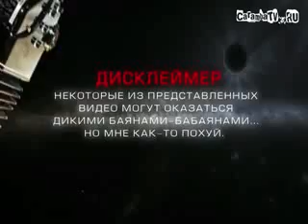100500 turbozames spaces ru